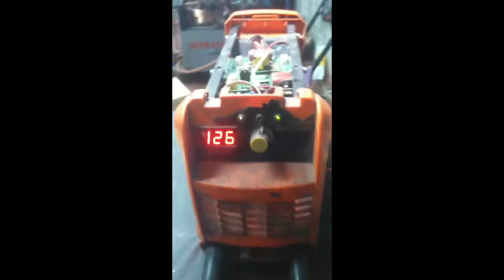Cambio IGBT y MMA Soldadora - Juan Chang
DeMaquinasYHerramientas presenta otro de los excelentes videos explicativos del amigo  Juan Chang.  Esta vez, nos muestra el proceso de reparación de una soldadora IGBT, marca Gladiator.

Y para seguir conociendo, pueden ingresar a nuestro portal y leer artículos técnicos, noticias y mucho más.